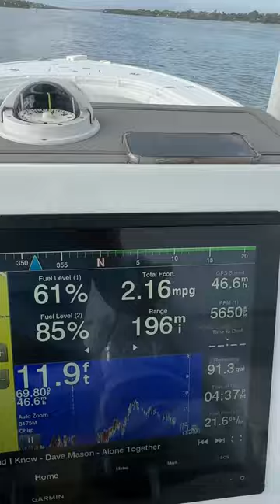Moving Along - Boating - Cruising - Barker Boatworks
More to come. Videos uploaded four times weekly. Boating, fishing, beaches and more!